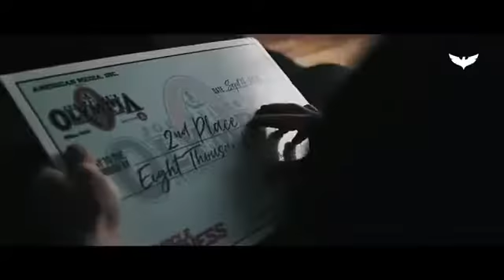Best Fitness Motivation Video,Best Gym Music and songs,Motivation Video Gym,Inspiring Fitness Video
SELF LOVE - Motivational Video,big dreams,Accept Yourself Love Yourself,the outcome,hesmotivation,sandeep maheshwari,big dreamers motivation,how to get back in life,motivational video on loving ourself,daily motivation,team fearless,how to increase love for ourself,how to feelmotivated,best version of yourself,study iq,unacademy,gs score,corporates stress relief video,how to become rich,how to overcome bad days,how to develop winning habit,video motivation